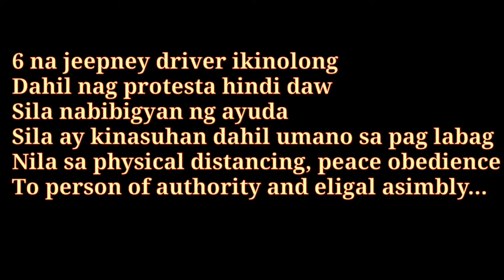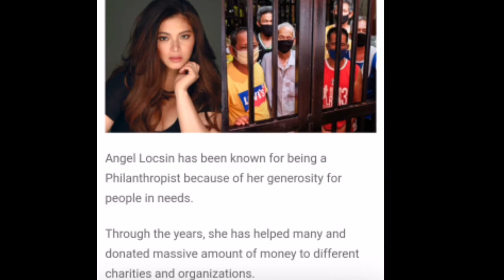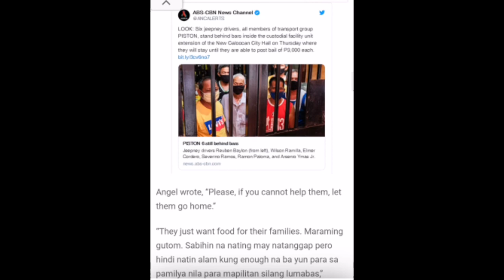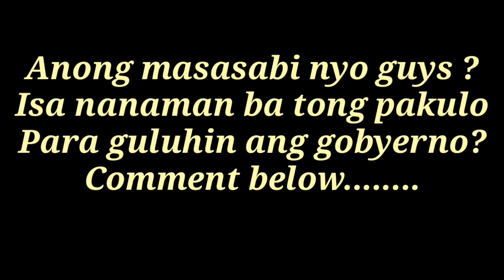6 na jeepney driver kulong, Agel Locsin ipinagtanggol!BAKIT?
Angel Wings13... Love u guys

busher song,
bushes of duterte,
busher coco martin,
bushes of francis leo marcos,
busheru651,
pusher film,
bushes of film,
bushes of coco martin,
bush francis leo marcos,
busher in tagalog,
busher kay coco martin,
busher invitational,
busher in film,
bushra ansari,
bushra ansari 2nd marriage,
bushra ansari songs,
bushra ansari dramas,
bushra amiwala,
bushra ansari husband,
bushra ansari with daughter,
bushra ansari with sisters,
a bushel and a peck,
a bushel and a peck cover,
a bushel and a peck karaoke,
a bushel and a peck cole sprouse,
a bushel and a peck guitar,
a bushel and a peck lyrics five feet apart,
a bushel and a peck song,
a bushel and a peck abby,
pusher break us all meme,
pusher bag raid,
pusher basic,
pusher boy version,
pusher bnha glmv,
pusher background meme,
pusher bendy,
pusher baby,
bisher churi,
bisher churi lyrics,
bisher churi dj,
bisher churi karaoke,
bisher churi status,
bisher churi female version,
bisher churi song lyrics,
basher dota,
basher dj loonyo,
basher dota 2,
basher drone,
basher dance,
basher distracts bank,
basher dazzle,
bashar documentary,
d bushes anti roll bar,
d bushes,
d bushes worn,
d bushes car,
d bushes anti roll bar ford fiesta,
sway bar d bushes,
ford fiesta d bushes,
bushere,
boshret kheir,
conga busher effects,
ed caluag busher,
conga busher mtrcb effects,
bashar momin episode 1,
bashar momin ep 29,
pusher full song,
pusher flipaclip,
pusher fnaf,
pusher for nails,
pusher full movie english subtitles,
pusher full song gacha life,
busher gwent,
brusher gap hut,
conga busher gummy bear,
conga busher g major,
golden buzzer,
gamecube conga busher,
flow g busher,
baron geisler busher,
has conga busher,
busher mal heart,
bushehr iran,
bushehr iran nuclear plant,
busher in tagalog meaning,
busher jackson,
jamill busher,
joy belmonte busher,
conga busher nick jr,
jonah busher,
judy boucher,
busher kher,
conga busher klasky csupo,
conga busher kinemaster,
kim chiu busher,
kristian ph busher,
kawawang busher,
keeper busher,
conga busher logo,
conga busher low voice,
conga busher lg,
bushes of leo marcos,
mary lite busher,
lloyd cadena busher,
busher francis leo marcos,
lite busher,
busher meaning,
basher minecraft,
pusher meme,
pusher meme gacha life,
pusher meme piggy,
pusher meme gacha,
pusher meme countryhumans,
pusher meme original,
bushes of love,
bushes of love reaction,
bushes of love cover,
bushes of love lyrics,
bushes of love piano,
bushes oasis,
bushes of love karaoke,
bushes of love live,
bush prank,
bush plane,
bush pronunciation,
bush pilots,
bush president,
bush philippines,
bush prank 2020,
buescher racing,
nuni busher review,
skusta clee busher rap,
rampur bushahr,
maris racal busher,
bushes of raffy tulfo,
r&b usher,
rampur bushahr song,
basher song,
basher sister,
busher stakes 2020,
basher sa tiktok,
basher show,
basher sb19,
basher sniper,
busher translate in tagalog,
busher tennis player,
the butcher 1919,
cong tv busher,
tik tok busher,
thx conga busher,
tre busher,
universal conga busher,
unikitty conga busher,
all conga busher videos,
wrecker vs basher,
veggietales conga busher,
nathan busher welch,
windows conga busher,
w bush,
w bush funeral,
w bush father,
w bush america,
w bush first pitch,
w bush coronavirus,
w bush speech,
w bush door,
purple busher x128,
bushery,
hannah bushery,
coco martin bushery,
zoopals conga busher,
purple busher 128x,
conga busher 2.0,
add conga busher 2.0,
conga busher 3.0,
busher 681,
busser 77,
busser 77 2020,
conga busher 9.0